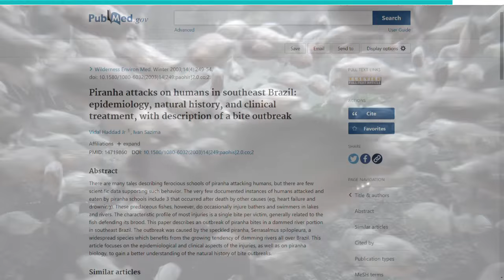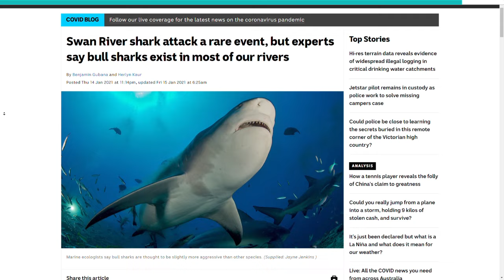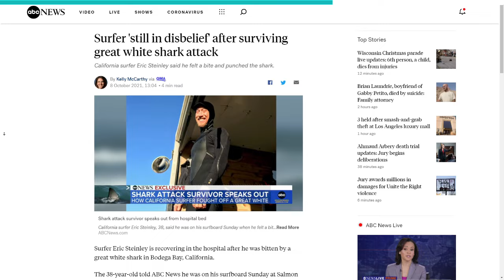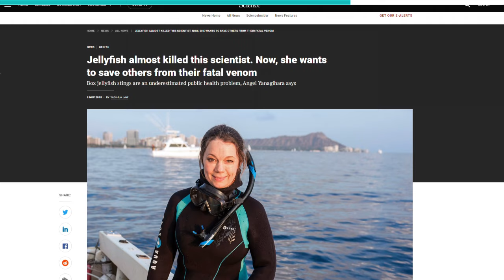Best Hunters Under Fish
The best hunters under fish, the greatest predators under sea-life with the best hunting techniques. From the Rainbow Trout to Piranha’s & Bull Shark’s be careful around these species.

#12 Silver Arowana
The waters of South America are home to the brutal hunter, the silver Arowana. This fish can leap out of the water to catch insects, birds, and snakes from branches of overhanging trees. This movement is so fast that, before anyone can realize what is happening, the prey is already in the mouth of the Silver Arowana.

#11 Rainbow Trout
The rainbow trout, as its name suggests, has a colorful body with scattered black spots. It is a freshwater fish that is known for its ability to jump high out of the water to catch its prey. The fish also has a fair likelihood to fight back when it is caught. The Rainbow trout has a diverse diet that includes various small fish, insects, and even some land mammals like mice and voles.

#10 Wels Catfish
The Wels catfish are one of the biggest and one of the most dangerous freshwater fish and are found mostly in European waters. This large freshwater fish is native to Central and Eastern Europe and has been recorded to grow up to 16.4 feet in length. The Wels catfish are known as the world’s most aggressive predator as their mouths are lined with razor-sharp teeth. These sharp teeth allow them to feast on a variety of animals such as frogs, fishes, and water birds. Not just that, this hunting fish also preys on other native species of amphibians, fish, mammals, and birds.

#9 Electric Ray
This sea creature can be found across the world in gentle seas. The electric ray has many different species and the range of its electric discharge varies depending on the species. The marbled electric ray can give a shock of up to 220 volts, whereas the torpedo ray can give a shock of up to 50 volts. The electric rays have two marvelous kidney-shaped electrogenic organs which can use muscular contractions to produce and store electricity.

#8 Lionfish
Lionfish are another example of extremely dangerous sea life. They have 18 venomous feathery spikes on their backs which carry a deadly poison. Not just that, the venomous lionfish also has a showy inner fin. This means that the lionfish can protect itself from almost all threats and it only has a few natural predators.

Electric eels are found in streams and ponds of the Amazon and Orinoco Rivers. This predatory fish is known for its enormous electric discharge. The body of an electric eel contains more than 6000 special types of cells called electrolytes, which, when combined together, can create a maximum electric shock of 600 volts.

#6 Piranha
Piranhas are famous for their razor-sharp triangular teeth and the taste of meat. They are found in South American rivers.  The Piranha has the power to apply a bite force of about 25-30 times its own body weight. This means that this is a dangerous predatory fish that can easily crush large animals in just a few minutes.
The Piranhas' primary diet is carrion, crustaceans, fish, and seeds. However, when they are hungry, the piranha will attack anything that comes in front of them, so it's best to stay away.

One of the most dangerous sharks up to date is the bull shark. These can be found in warm oceans all around the world. What makes them different from other shark species is that they are known to travel in freshwaters and have specially adapted kidneys, which helps them survive in change in environment.

Most of us have heard of the dangerous great white shark. Known as the killer machine, there have been 403 reports of the white shark attacking humans since 1580. 65 cases out of 403 were fatal attacks and led to death or intense injury. Contrary to popular belief and contrary to what’s shown in the movies, the white sharks do not think humans are a good meal.

The next on the list of the best hunters under fish is the stonefish. Each of the 13 sharp dorsal spines on the body of the stonefish contains an extremely poisonous venom. Hence, the sting from their spines is extremely painful and is known to cause swelling, vomiting, difficulty in breathing, diarrhea, and even paralysis. In some cases, the venom of stonefish can be fatal without proper treatment.

Next up, we have the extremely dangerous and poisonous Pufferfish. These are found in tropical and subtropical ocean waters around the world. Out of 120 different species, most of them contain tetrodotoxin, a poison that is 1200 times more poisonous than cyanide. The deadly tetrodotoxin can be found in its organs as well as its eyes, spikes, and ovaries.

The venom of the box jellyfish venom can affect the heart as well as the nervous system. Any human victim of the box jellyfish is likely to die of heart failure before they can reach the shore.